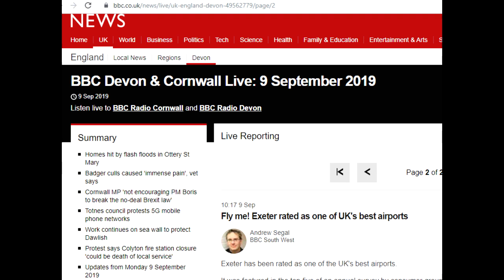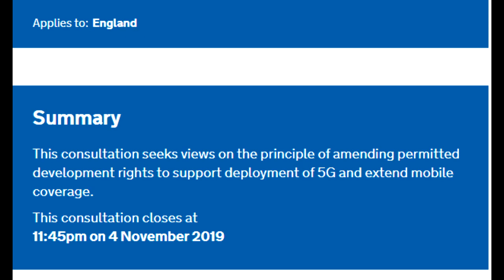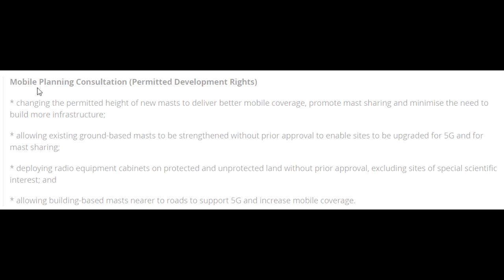[MIRROR] MORATORIUMS ON 5G - TOO LATE! GOVT PLANS TO BY PASS PLANNING RULES IN ENGLAND IN WEEKS!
It's past time to quit consenting to these corporations called "governments," which are owned and operated by the psychopaths in control who aim to have 100% control of Us.  This video shows the issues.

Love always.